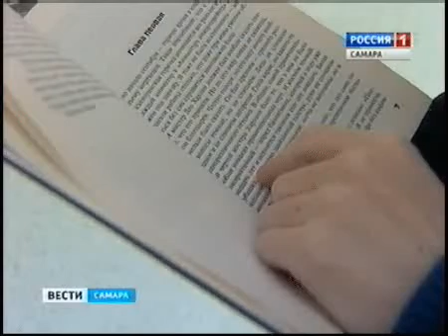Буккроссинг в СГАУ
Сюжет на ГТРК Самара о появившейся в СГАУ "little free library"